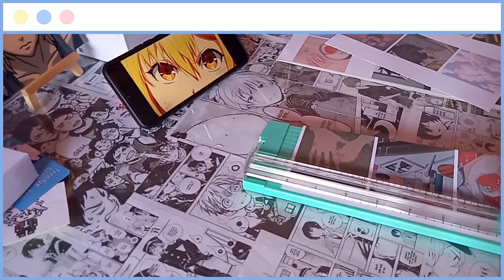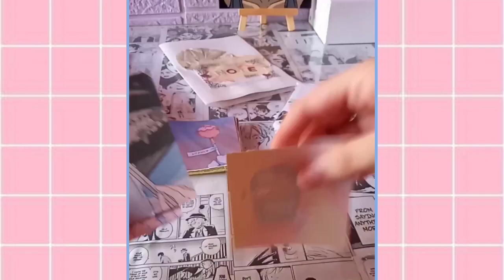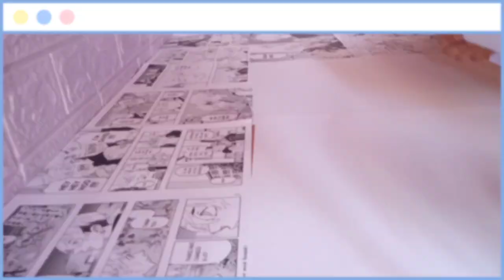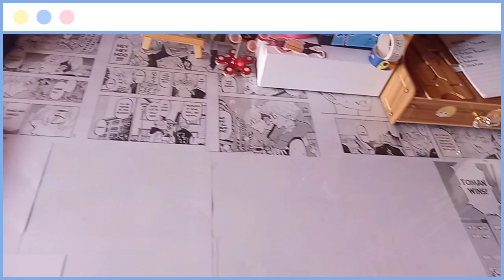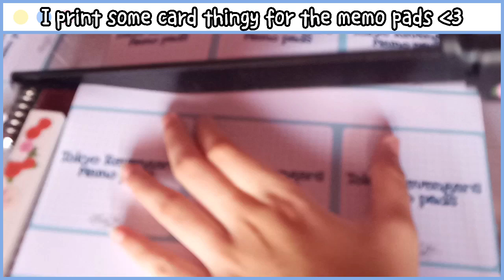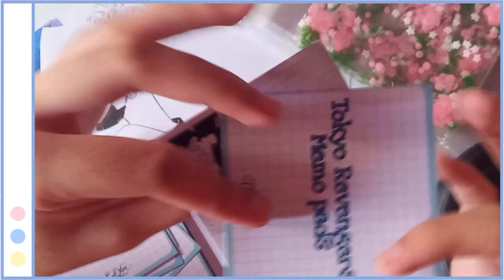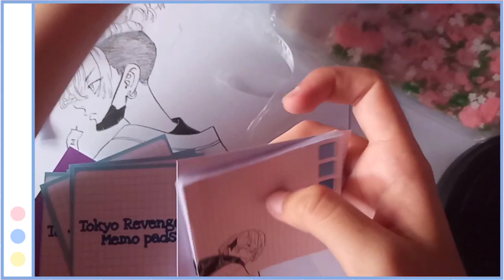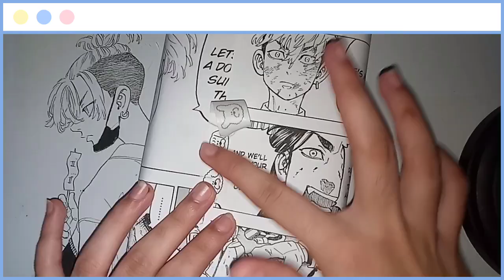Snippets Studio Vlog: Making memo pads, Packing orders, Anime journaling,Desk make over. etc. Asmr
- the last video was October 2 :)
(I forgot to mention it lol)

𑁍𝕜𝕖𝕖𝕡 𝕤𝕒𝕗𝕖«3

Tʜᴀɴᴋs ғᴏʀ ᴡᴀᴛʜɪɴɢ sᴇᴇ ʏɪᴏᴜ ɢᴜʏs ɪɴ ᴛʜᴇ ɴᴇxᴛ ᴠɪᴅᴇᴏ
ᵇʸᵉ
                                        ~𝓒𝓻𝓮𝓪𝓽𝓸𝓻